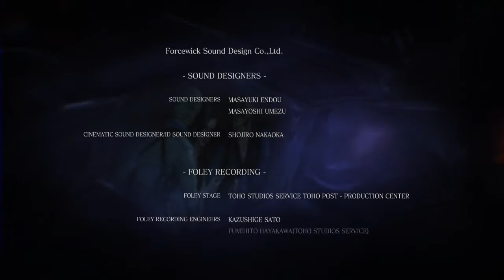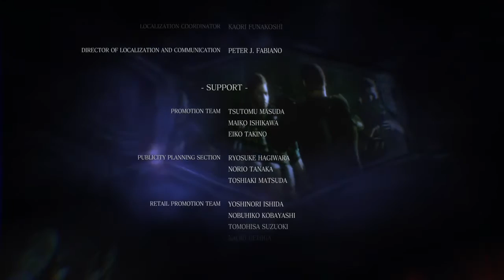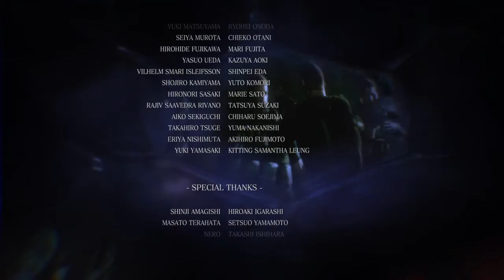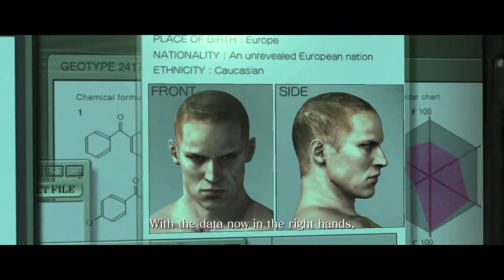RESIDENT EVIL 6 Campaign GamePlay part 36 : Jake End